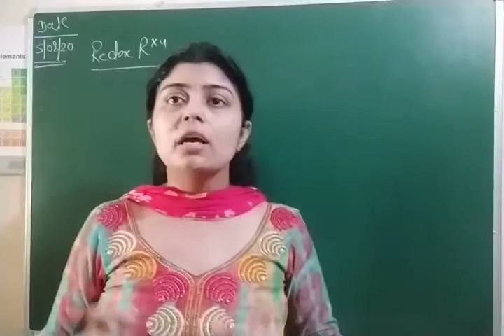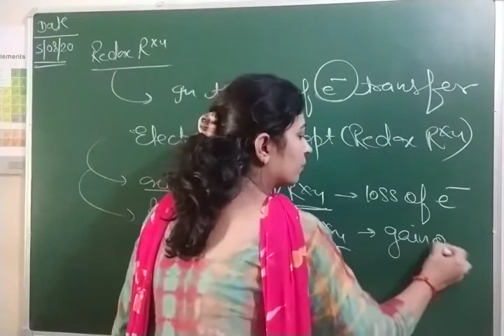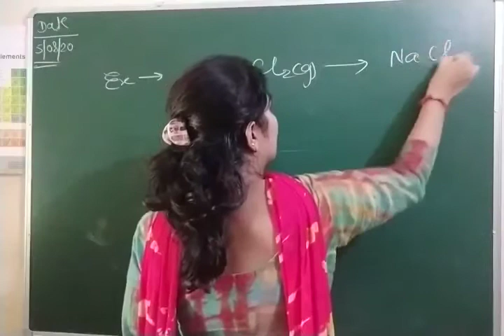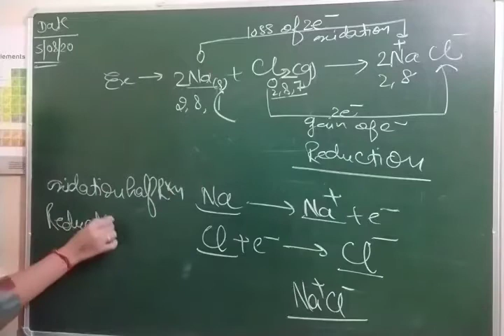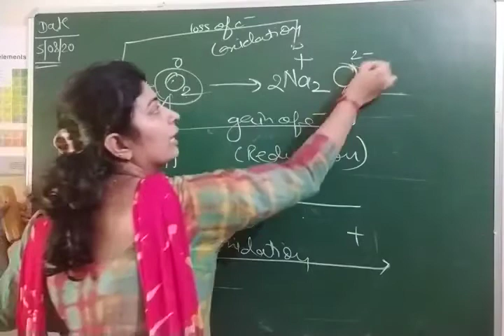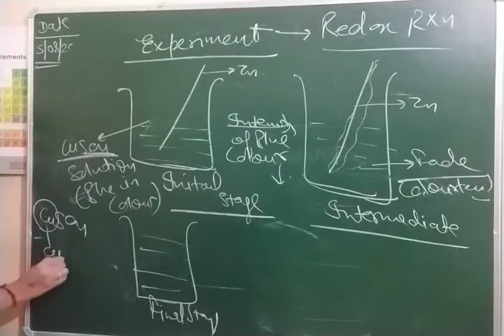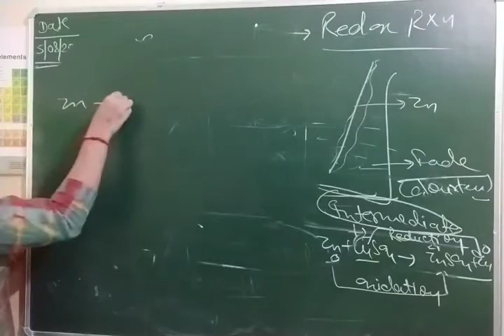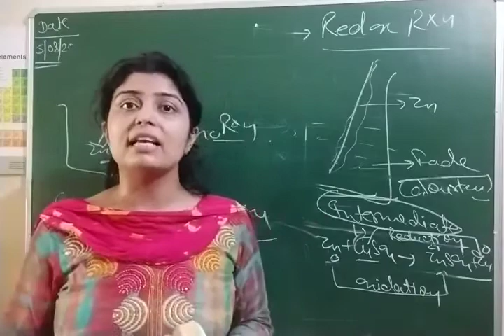Redox reactions 02